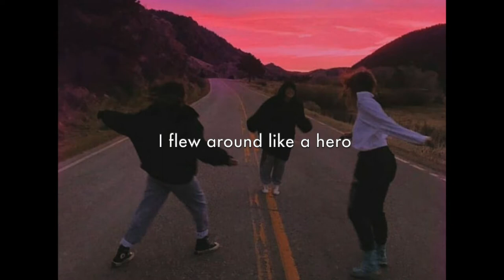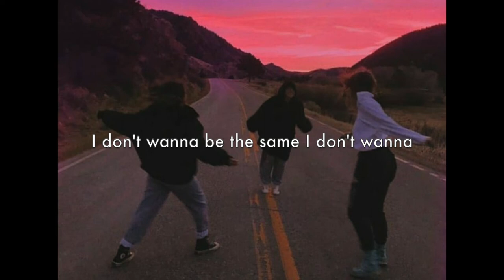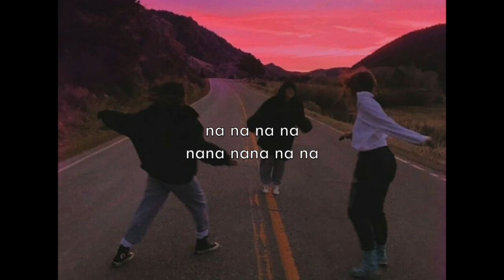binki - clay pigeon lyrics